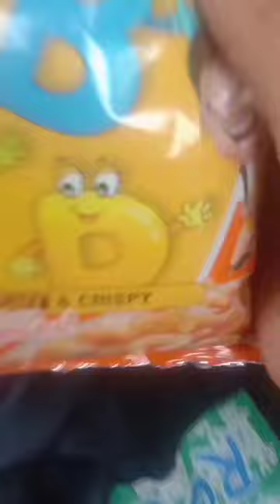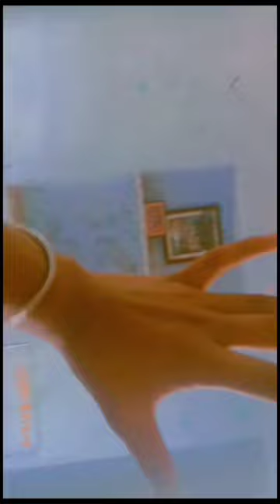long blog short blog 8